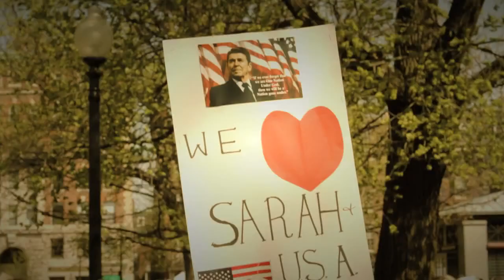Sarah Palin - Mama Grizzlies In HD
Video Released June 2010 From Sarah Palin's "SarahPAC"